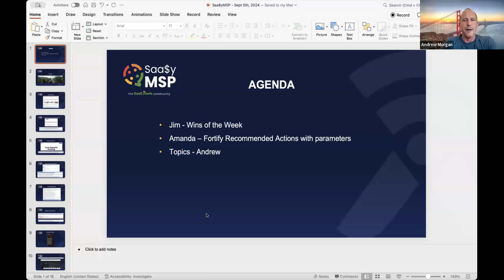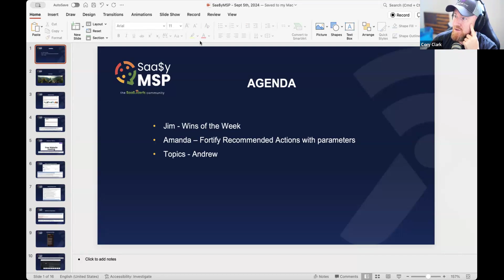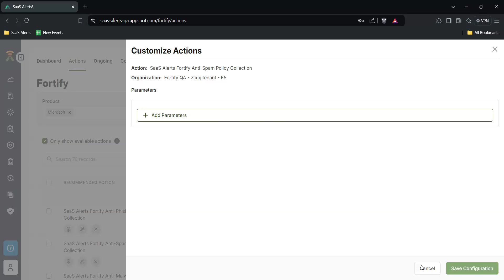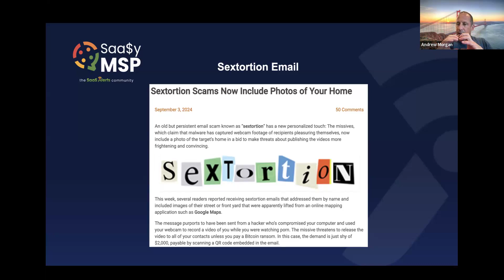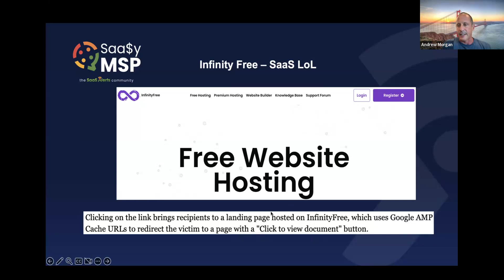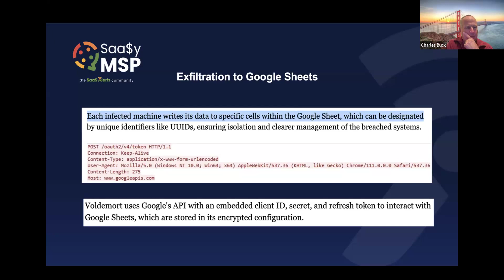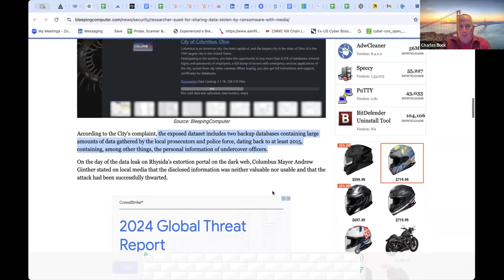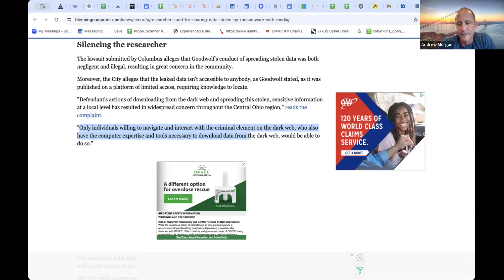Saa$y MSP Community Call | 09.05.24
Managed SaaS Alert Implementation
The team discussed the implementation and benefits of their Managed SaaS Alerts offering for customers. They highlighted wins such as onboarding new partners in Germany and improved customer response processes during onboarding. Challenges discussed included ensuring proper configurations for full SaaS Alerts utilization and improving communication workflows with partners. The team also proposed UI enhancements like flags for data residency location. Specific wins mentioned were catching security threats through mailbox auditing rules and monitoring suspicious VPN sign-ins.

Customizing Fortify Parameters for Enhanced Security
Amanda discussed the recent release of parameters for Fortify, a system used for anti-malware, anti-phishing and anti-spam policies, and mentioned that more parameters will be added in the coming weeks and months. She demonstrated how to customize these parameters, such as adding a quarantine policy or enabling user protection.

Threat Actors' Tactics and New Malware Campaigns
Andrew discussed a new tactic used by threat actors, which involves using geolocation to show pictures or videos of a person's home or personal activities. He mentioned that this tactic was reported by a reputable security researcher, Brian Krebs. The team also discussed a new phishing campaign that leverages Google Street View to create targeted and convincing images of individuals' homes. They noted that this campaign is likely to be successful, particularly among the elderly, and could potentially escalate to include AI-generated images. Furthermore, the team discussed a new malware campaign that leverages Google Sheets for exfiltration and other malicious activities, which has been highly successful with a significant number of emails sent since August.

Website Technology, Spear Phishing and Risks
Andrew and Chip discussed a new website technology that mimics local files, making it seem more legitimate, and the use of Google Amp and cache URLs in this technology. They also discussed the potential for spear phishing attacks, particularly from corporate or personal email accounts, and the risks associated with using compromised tools and methods to move from one organization to another.

Discussing Security Threats and New Projects
The team discussed a potential security threat involving the use of Powershell and Python executables in a campaign. They highlighted the importance of monitoring Powershell usage and the challenges due to its high noise level. The team also discussed a phishing campaign bypassing email security using a OneNote link, and agreed solutions should identify legitimate HTML attachments. Cory and Andrew introduced a new project with a live payload and Google's API.

Cyber Attack on City of Columbus and Security Implications
Andrew discussed a cyber attack on the City of Columbus, where a threat actor had 6.5 TB of data available on the dark web. The city initially downplayed the situation, claiming the data was old and encrypted, making it inaccessible. However, a researcher found the data to be active and containing sensitive information. Chip expressed concern about the city's actions and the potential implications for security researchers. Chip and Andrew discussed a security researcher who found publicly available data on the dark web and brought it to the attention of the city. Chip argued that the researcher should not be blamed for this, as the data was already public and he had no part in its exposure.

Addressing Privacy and Security Issues in Coding
Bob shared two instances where his daughter, a coder in Vancouver, encountered issues related to privacy and security. The first instance involved a judge ruling that hitting F12 and seeing the code underneath was a violation, akin to hacking. The second involved his daughter discovering a database of personal information on a website, which was poorly constructed and exposed sensitive data. To avoid potential legal repercussions, they advised her to report the issue to a larger organization rather than directly to the company. Chip agreed with Bob's points, emphasizing the importance of proper security measures in web applications. Andrew suggested inviting the individual who discovered the data breach to discuss the issue further. The team ended the conversation with a discussion on the potential legal implications for the city involved in the data breach.